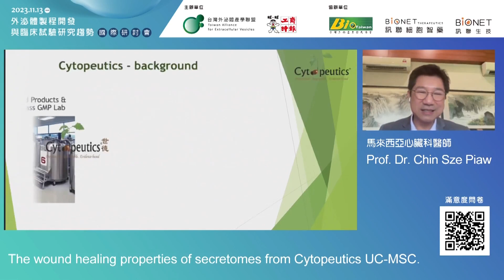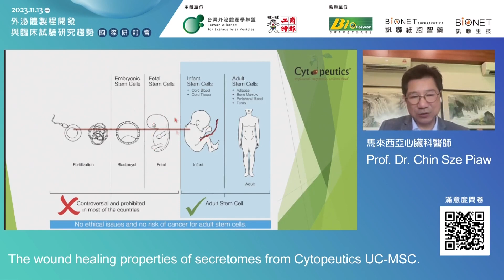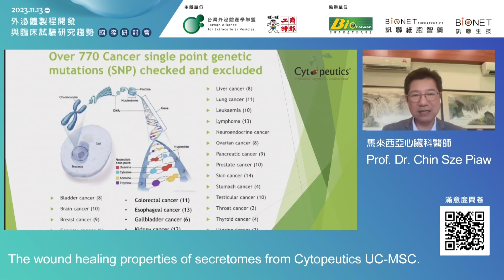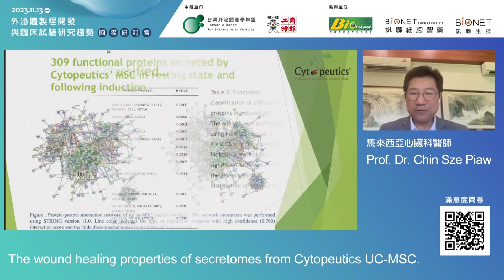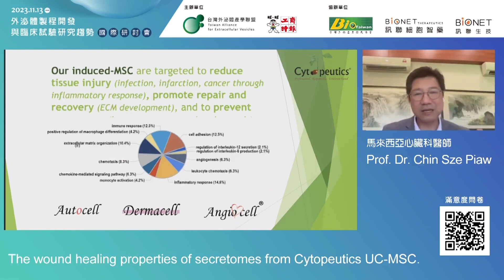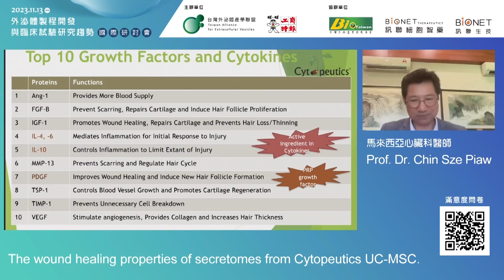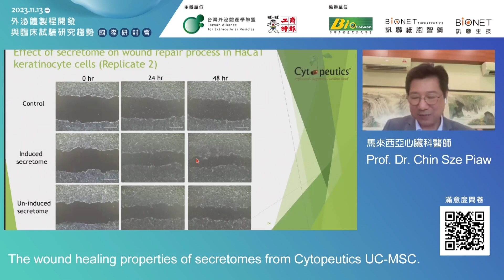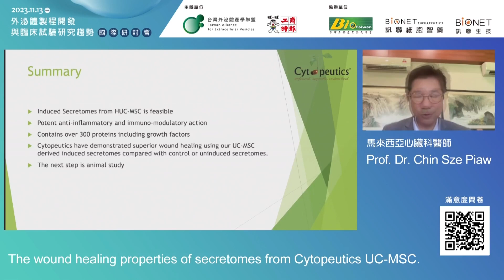2023 外泌體國際研討會- Dr. Chin Sze Piaw／The wound healing properties of secretomes from Cytopeutics UC-MSC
2023【外泌體製程開發與臨床試驗研究趨勢】國際研討會
講師：Prof. Dr. Chin Sze Piaw, Cytopeutics & Centre for Stem Cell Research, University Tunku Abdul Rahman, Malaysia
講題：The wound healing properties of secretomes from Cytopeutics UC-MSC

馬來西亞心臟科醫師Dr.Chin分享幹細胞及胞外體於傷口癒合的臨床研究。

【訊聯聯絡資訊】
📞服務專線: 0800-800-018